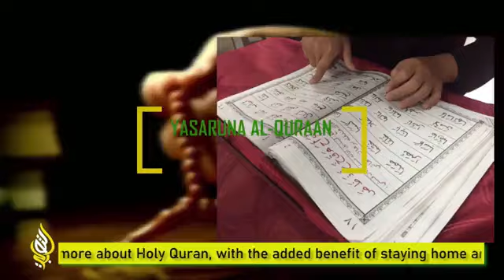Imaam - Ahmad Sulaiman Kyeyune | TOPIC UMDATUL AHKAM | MA`SJID NAKASERO